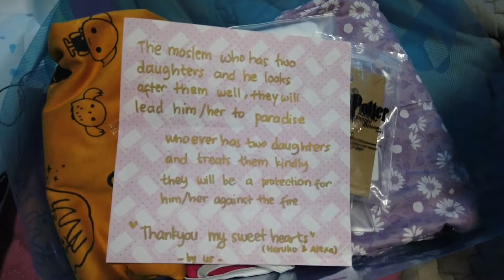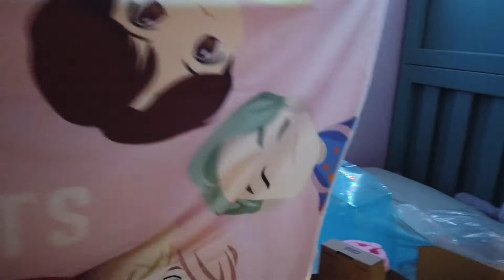Haruko's birthday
Ulang tahun kakak Haruko Elysia yang ke -11